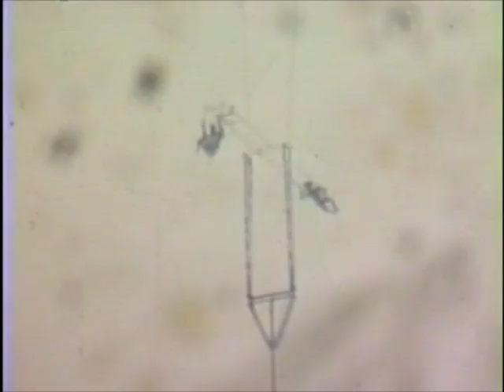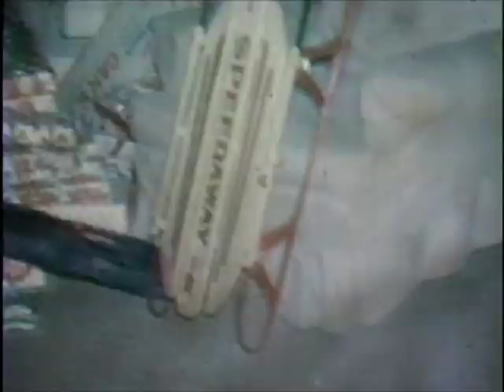Adornato Family Video 2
This is film of the family of Joseph V. Adornato and Mildred Catalano Adornato